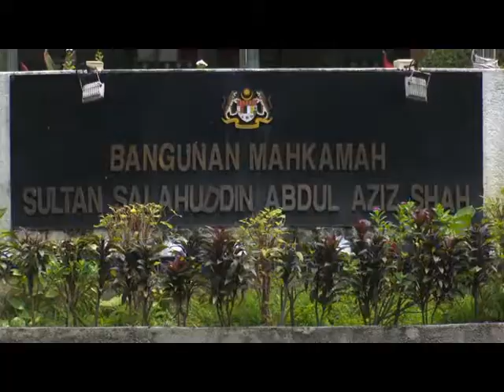Women accused of murdering Kim Jong Un's half brother arrive at court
Two women on trial for the assassination of North Korean leader Kim Jong Un's half brother arrived at a Malaysian court Wednesday.